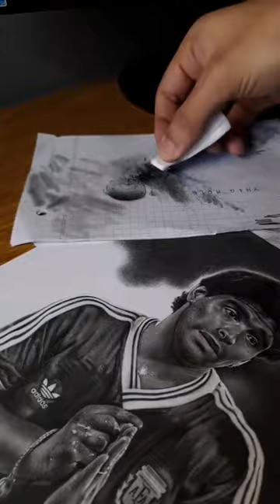Dibujo de diego maradona !!